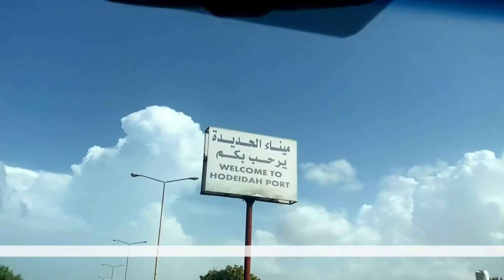BBC World News opening with Lucy Grey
BBC World News is the BBC's international news and current affairs television channel. BBC World News claims to be watched by a weekly audience of 74 million in over 200 countries and territories worldwide.